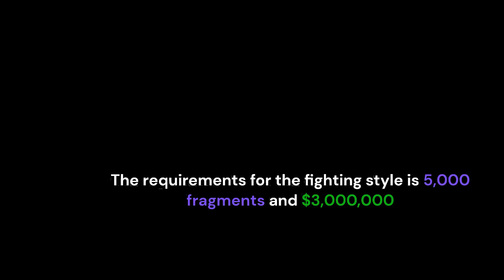HOW TO GET ELECTRIC CLAW (BLOX FRUITS)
HOW TO GET E CLAW